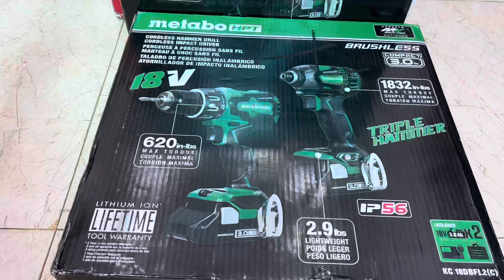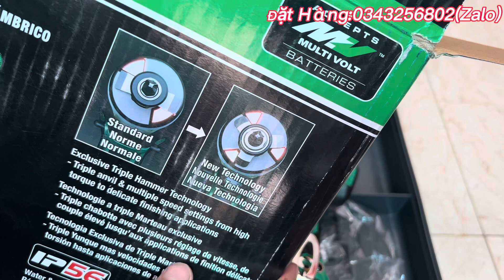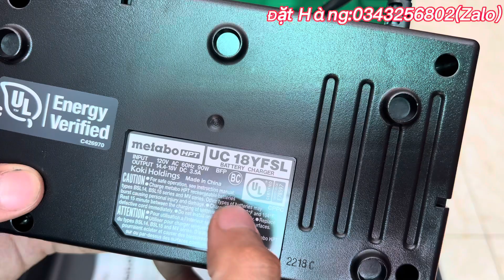Full Combo Kit Metabo- Hitachi Nhập Mỹ Giá Rẻ Hơn Hàng Bãi-0703249910-0343256802(Zalo)